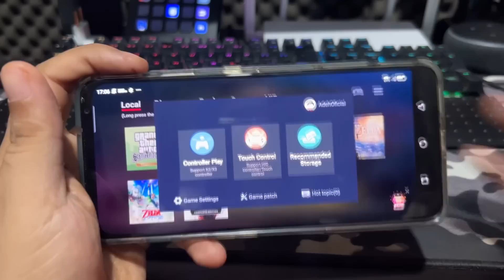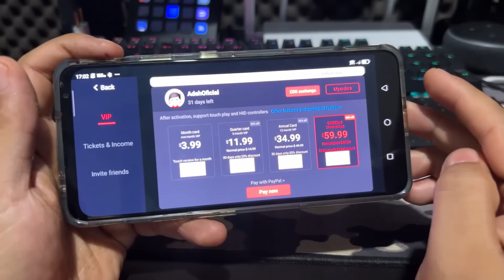NOVOS JOGOS INCRIVEIS para ANDROID 2022 #7 - MAIO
⭐ 1nstagram: ​​​ @Adeh_olive
⚡️ Tw1tter: ​​​ @Adeh_olive

1nsta e tw1tter: @aovitu